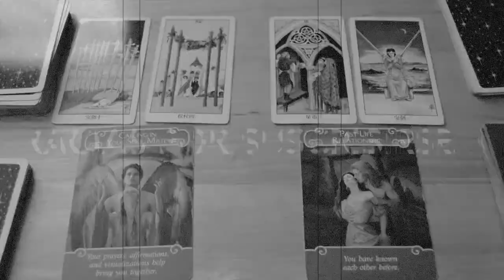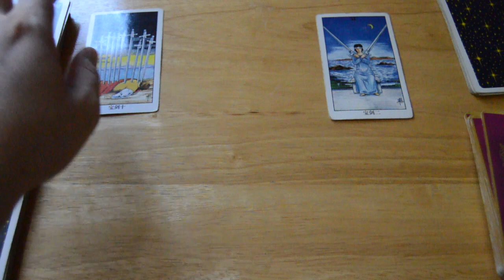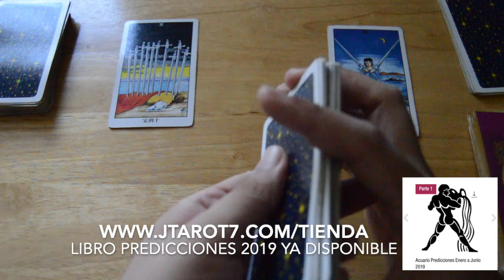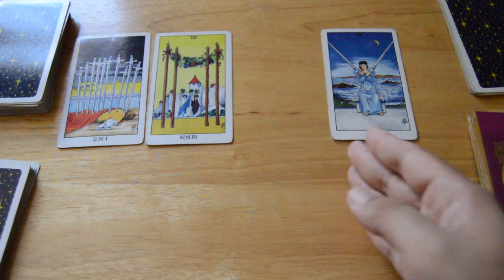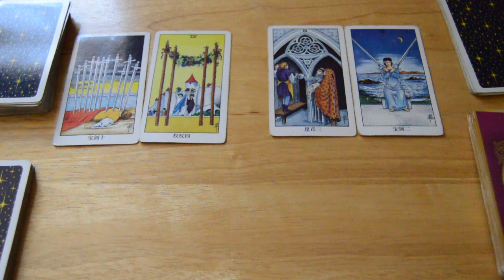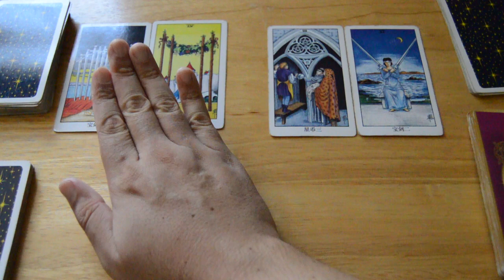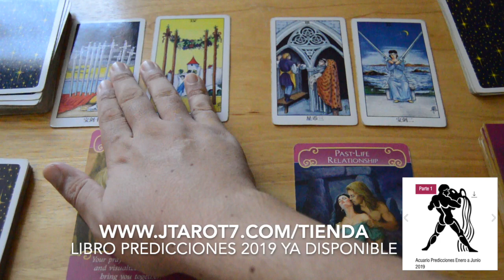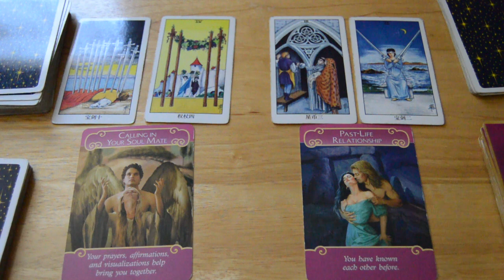Acuario a quien conocerás en Enero 2019? Nuevo Amor + Consejo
ATENCION: TV+18

Aquí te presento el horóscopo para el mes de diciembre 2018, no te pierdas el horóscopo de hoy aquí en mi Canal J. Tarot donde encontraras esto y mucho mas del horoscopo 2018.